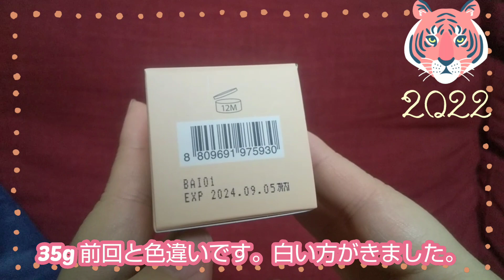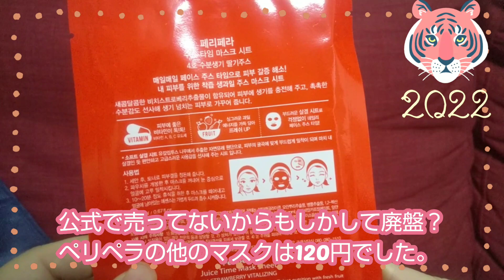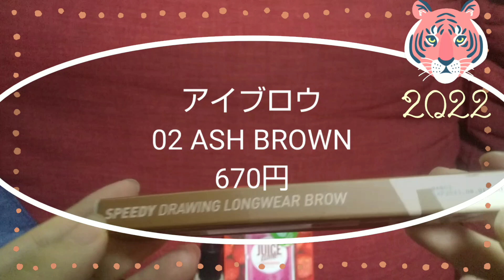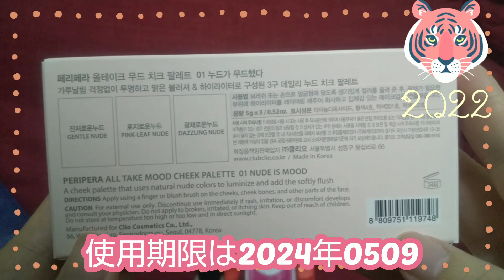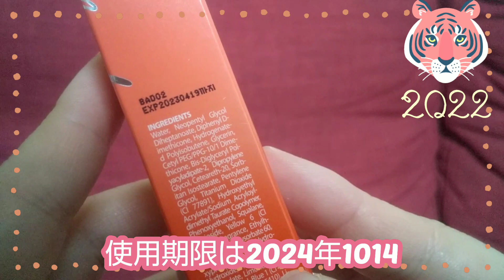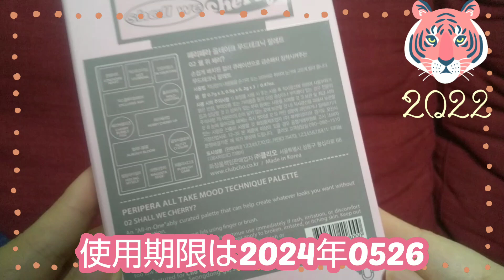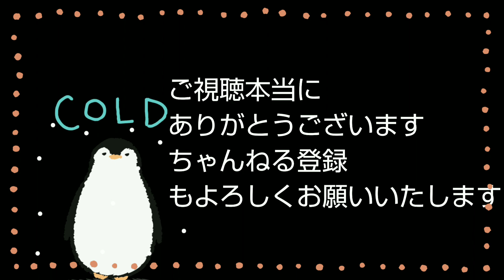【Qoo10 楽天 販売 ペリペラコスメ福袋 2回目開封 １０点福袋 アイシャドウダブらず✨ コスメスキンケア福袋part16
こんばんは
コスメスキンケアpart16

ペリペラ2回目リピートです。
前回購入して、凄くお得なセットだったので再び。被らないといいなぁ
福袋中身ネタバレランダムです。

2022年 CLUBCLIO 公式 福袋
Qoo10福袋購入先はこちら

【Qoo10】クリオショップさん&売り上げランキングはこちら

🌛楽天からも購入できます。
クリオクラブ福袋
ペリペラ10点入福袋
楽天購入先はこちら

▪他のコスメスキンケア系福袋

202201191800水